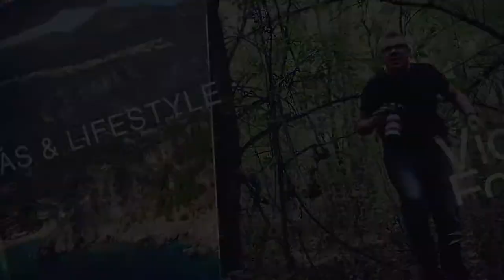ROMOKBAN a házunk!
KAMERÁIM:
Fő kamera Canon 80D
Pót kamera Canon 70D

DJI Mavic PRO

Lencse tisztító
DJI Mavic Pro ND szűrők

Canon 50mm
Canon 10 -18mm
Canon 18 - 55mm
Canon 55 -250mm
Sigma 18 - 70mm

Hupuczi Péter
6900 Makó
Kálvária u. 124.
HUNGARY